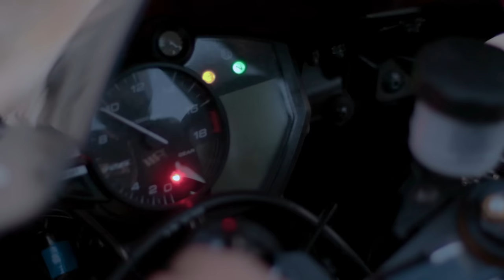TRAFİKTE KOMİK ANLAR😂 | Motovlog Günlük Olaylar #3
R6 ile Motovlog çekerken yaşadığım komik anları bu videoda derledim. Günlük olaylar serisinin en komik videosu sizlerle dostlar! Çok eğlenceli bir video oldu mutlaka sonuna kadar izleyin!